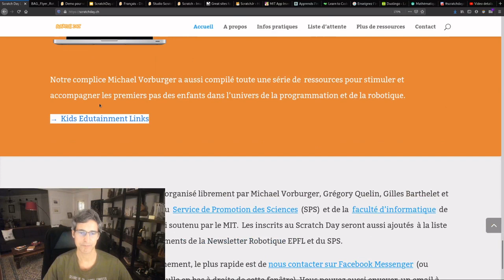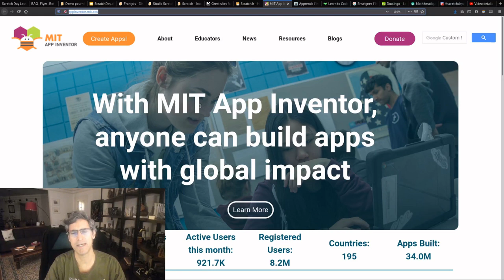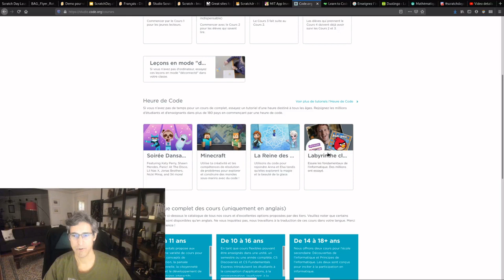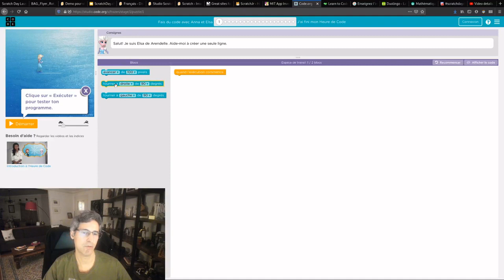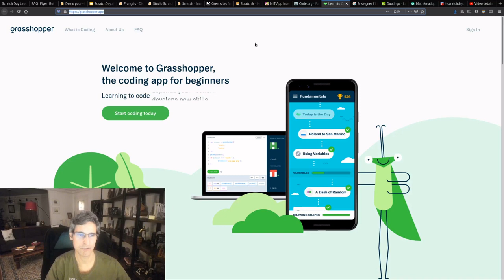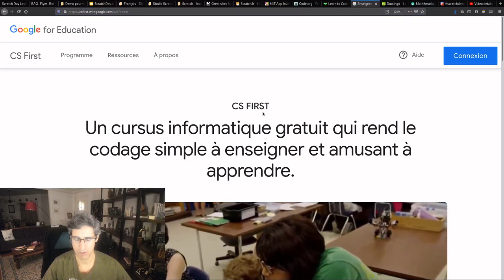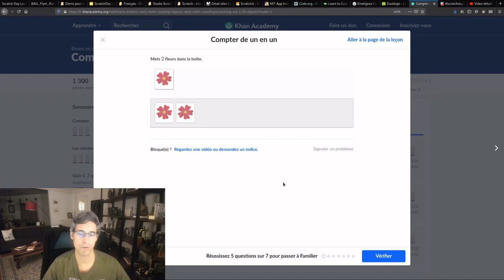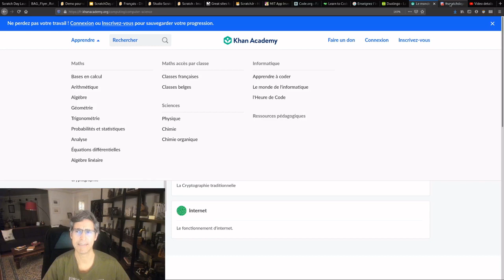Sites super sympas pour enfants curieux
Petit tour de just quelques parmi beaucoup de sites recommendés

sorte d'école en ligne, vachement bien fait, avec de quoi faire pour des... années.

vérsion tablet de pour faire des histoires animés ou tes propres jeux vidéos. (Voir aussi ma vidéo sur Scratch

un site avec différents petits "exercices" un peu comme Scratch, mais plus facile, et idéal pour commencer.

fais toi-même des (vrais!) Apps pour smartphones mobile! (pour Android)

un bon site si tu veux commencer à apprendre la "vrai" :-) programmation.

apprendre des langues, c'est sympa!

Un cursus informatique gratuit qui rend le codage simple à enseigner et amusant à apprendre.

Chat pour vos quéstion sur Scratch ou ce genre de sites